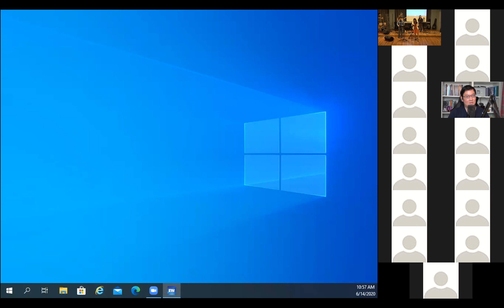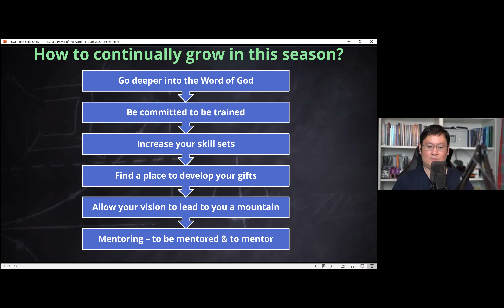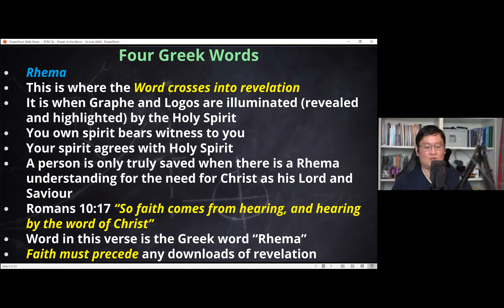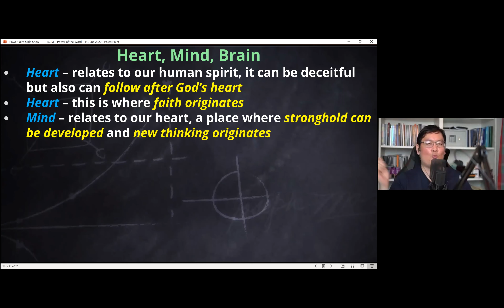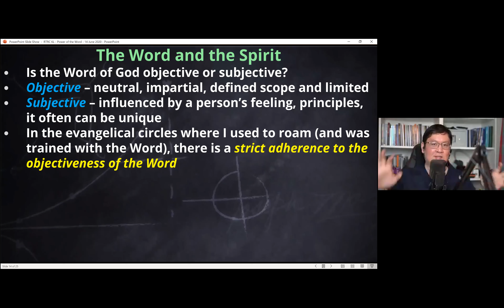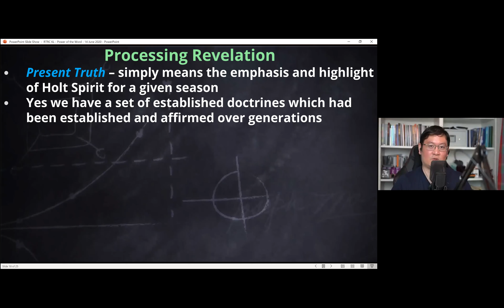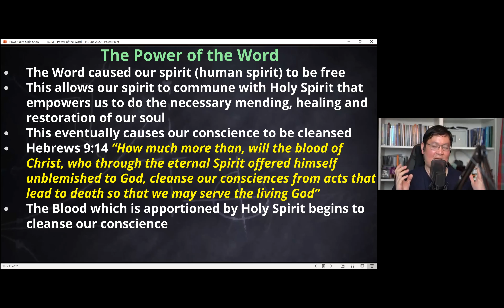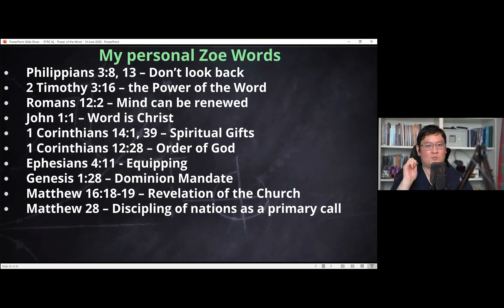Power of the Word (and testimonies) - 14 June 2020